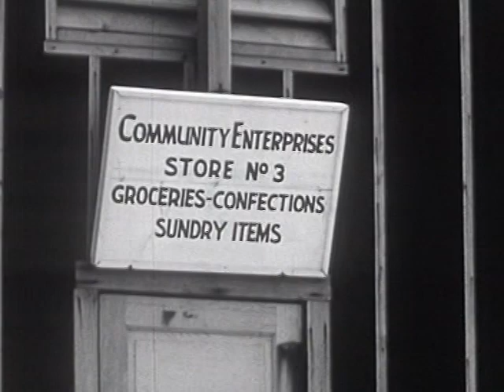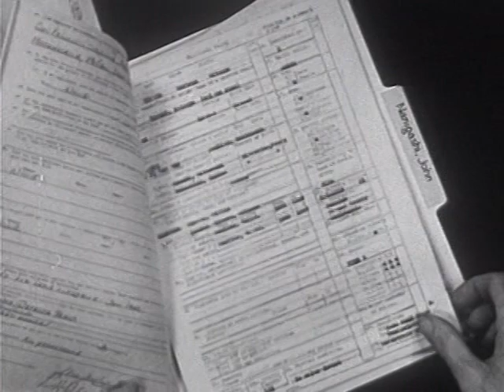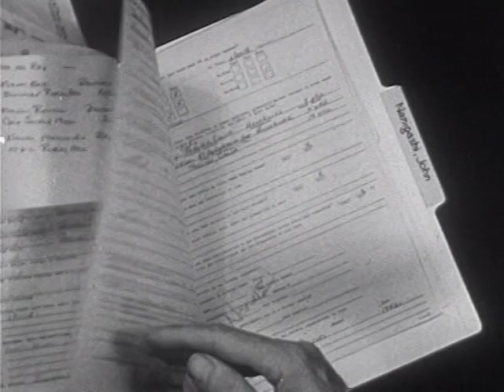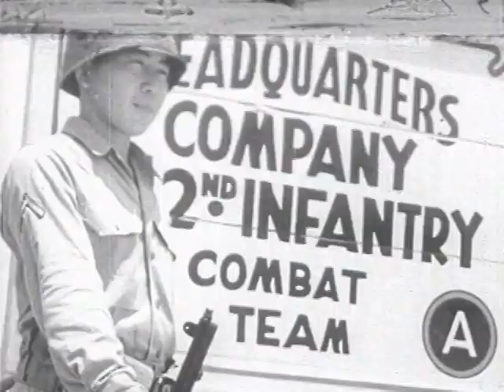Japanese internment camps gov fdr 21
Video 21

Challenge to Democracy (Japanese Internment)

War Relocation Authority. Public Domain film made by the U.S. Office of War Information documenting the relocation of Japanese American citizens to internment camps in the middle of the country, their living conditions, work, and for some, assimilation into other parts of the country. Finally we see young Americans of Japanese decent, training in the armed forces where they ultimately became a highly decorated unit.

This movie is part of the collection: FedFlix

Producer: FDR Presidential Library
Language: English